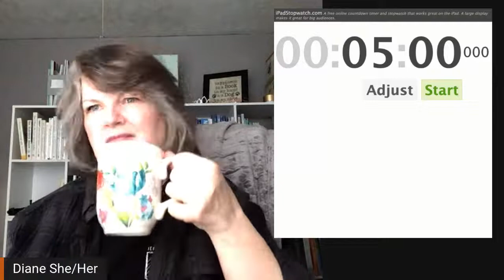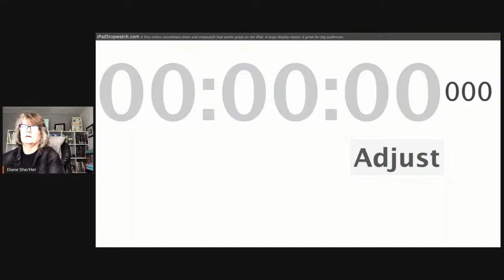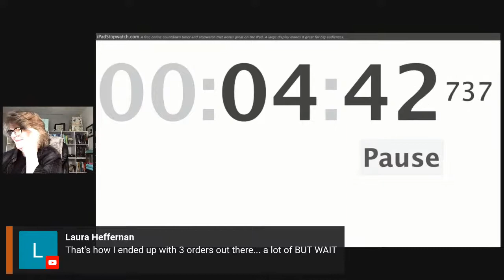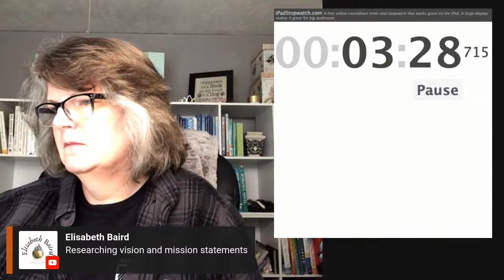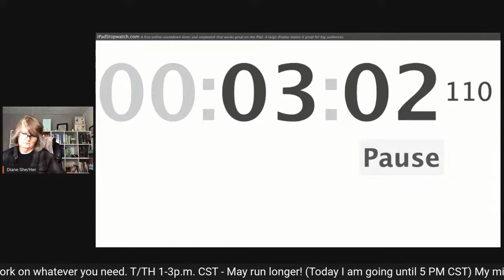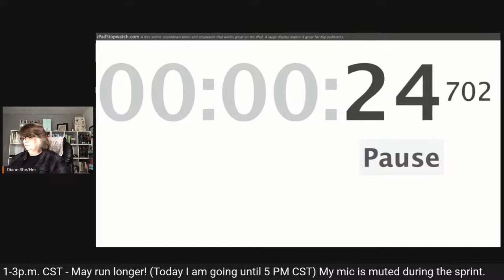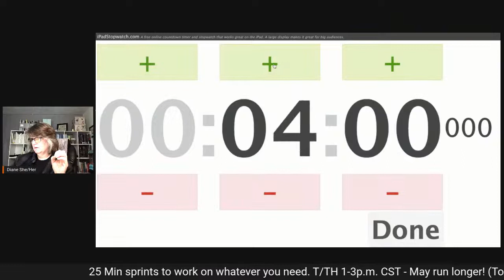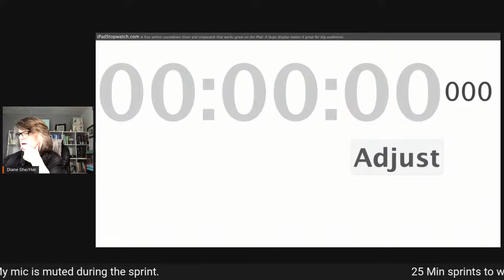Live Writing Sprints Productivity 25 Minute Camp Nano Write-In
Work on a creative project, clean, declutter, cook, or whatever you need to work on and make some progress.

Because I am using StreamYard, if you are coming from FB, please grant StreamYard permission to see your name

Note: Although the set time is from 1-3 p.m., it will often run longer as needed.